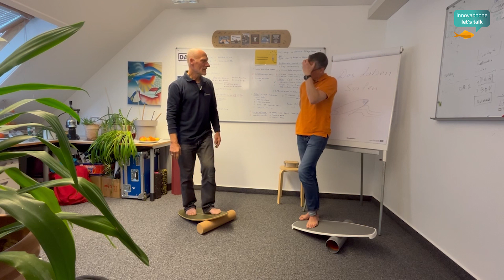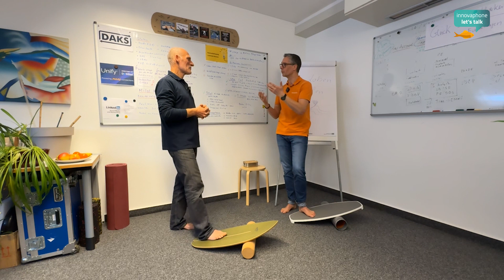innovaphone let’s talk – Das Leben surfen (Interview Peter Euler, tetronik GmbH )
Lars Dietrichkeit im Gespräch mit Peter Euler von der tetronik GmbH (Bereich Strategisches Marketing). Sie sprechen über „surfen“ als Philosophie und wie man die ein oder anderen Vergleiche zur Arbeitswelt ziehen kann. Peter ist schon lange ein leidenschaftlicher Surfer und erzählt von seinen Lernerfahrungen und was wichtig ist, wenn man besser werden möchte.

Mehr Informationen zu innovaphone finden Sie auf unserer Webseite